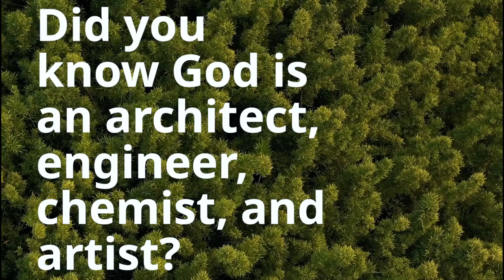Did You Know God is an Architect, Engineer, Chemist, and Artist?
Did You Know God is an Architect, Engineer, Chemist? A Comprehensive Guide

A Comprehensive Guide to Understanding God as an Architect, Engineer, Chemist, and Scientist

10 Guidelines for Knowing God is an Architect, Engineer, Chemist

How to Find Out God is an Architect, Engineer, Chemist

The Ultimate Guide to Understanding God as an Architect, Engineer, Chemist
Questions

Did You Know God is an Architect, Engineer, Chemist, and Scientist?

Where Did You Find Out God is an Architect, Engineer, Chemist?

Why Was God an Architect, Engineer, Chemist?

When Did You Learn God is an Architect, Engineer, Chemist?

What Did You Know About God Being an Architect, Engineer, Chemist?
Listicles

10 Steps to Becoming an Architect, Engineer, Chemist

10 Secrets to Discovering God as an Architect, Engineer, Chemist

10 Ways to Discover God as an Architect, Engineer, Chemist

10 Reasons to Believe in God as an Architect, Engineer, Chemist

10 Tips for Becoming an Architect, Engineer, Chemist
Others

Did You Know God is an Architect, Engineer, Chemist? A Journey of Discovery

Did You Know God is an Architect, Engineer, Chemist? Uncovering the Mystery

Uncovering the Mystery of God: Architect, Engineer, Chemist

The Impact of God on Our Lives: Architects, Engineers, Chemists

The Impact of God on Our Lives: Architect, Engineer, Chemist